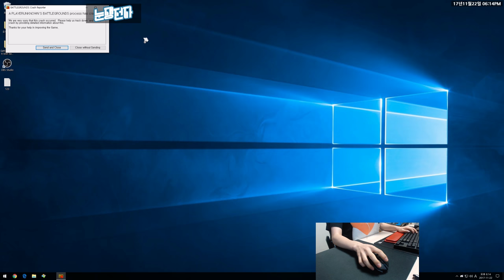곧 본서버 패치 될 테스트서버 적응기 | 배틀그라운드 테스트서버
멤버 : 엔하,아쳐,연다

인트로
제작 : 세치혀